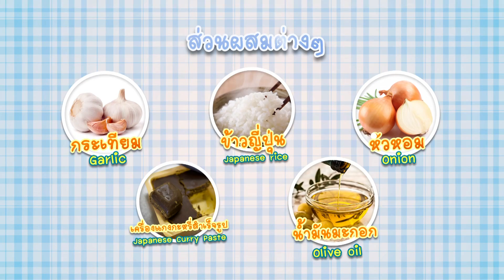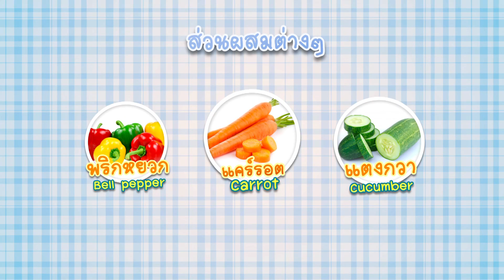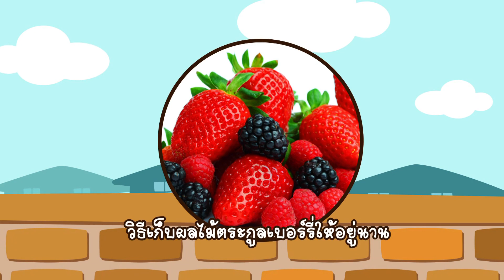วิธีทำเมนู Tender Pork Curry RiceA (27 ม.ค.61) Little Cook กุ๊กตัวน้อย | MCOT Family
Little Cook กุ๊กตัวน้อย-27ม.ค.61|OnAir

ห้องครัวตัวน้อย: วิธีทำเมนู Tender Pork Curry Rice กับ เชฟเปรี้ยว-ญาดา ศิริอำนาจ, Little pool - มะปี๊ด คืออะไร, Cooking Tips: วิธีเก็บผลไม้ตระกูลเบอร์รี่ให้อ